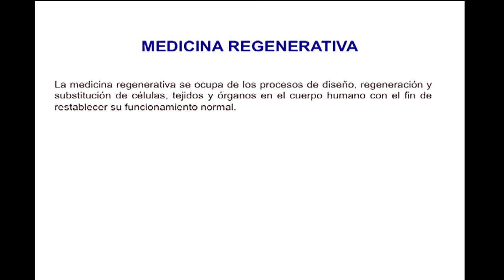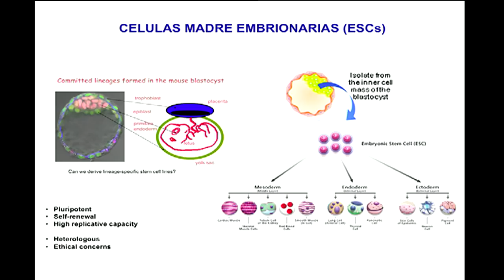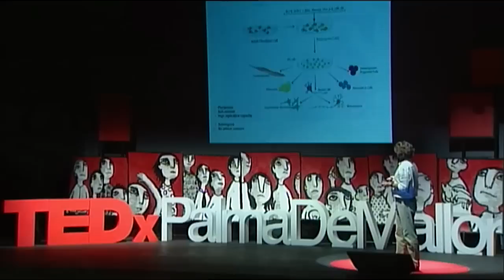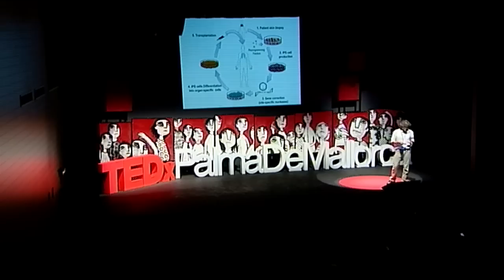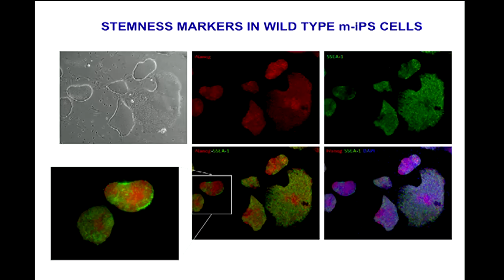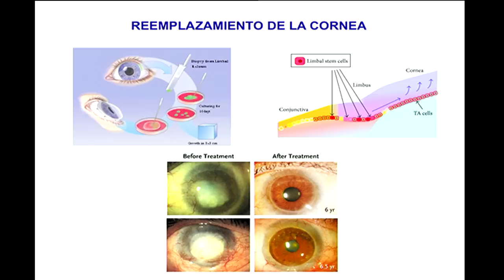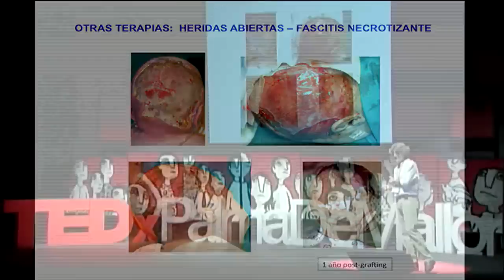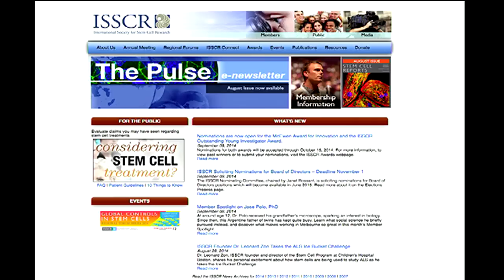Creando el cuerpo humano | Daniel Bachiller | TEDxPalmadeMallorca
This talk was given at a local TEDx event, produced independently of the TED Conferences. Is it possible to build parts of the human body from scratch? Is that real or sci-fi? Daniel Bachiller explains what is currently possible and gives a sight of what will be the future on this field of science.

CSIC researcher and director of the program Caubet-Cimera - Director of Development and Regeneration of the FISB and scientist at the CSIC. He was director of the Laboratory of Molecular Genetics, University of California, LA, devoting his career to research on advanced therapies, regenerative medicine and genomic engineering.